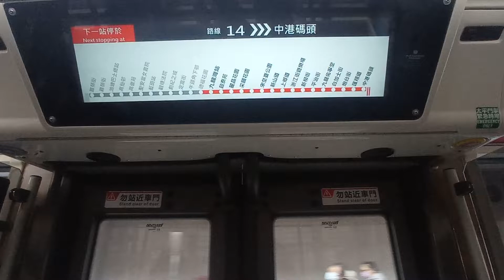KMB U ATENU1634 VT1940@14落車門開關過程及啓泰苑報站